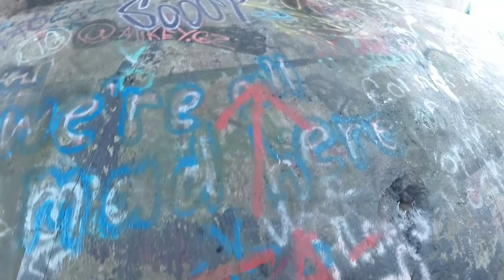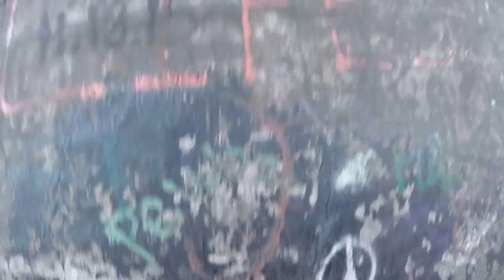WHY IS A RAVEN LIKE A WRITING-DESK? - Delaware River Viaduct Exploration